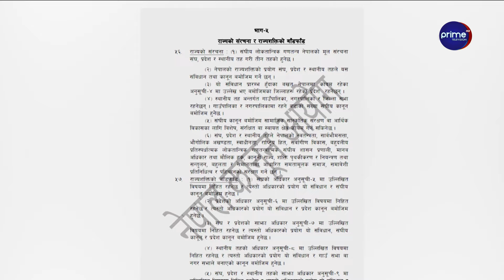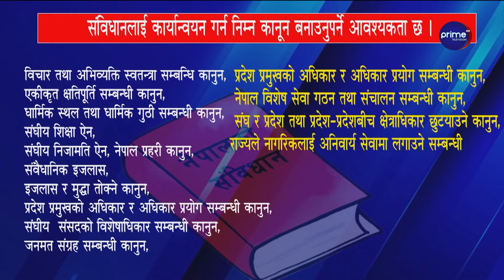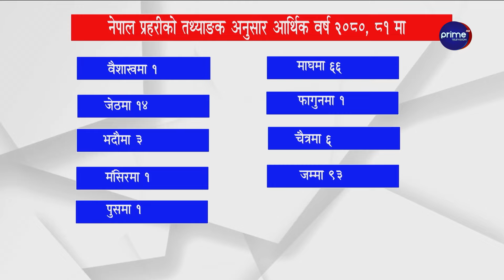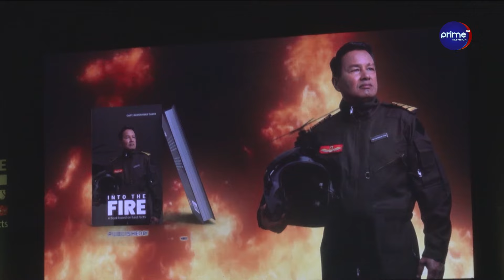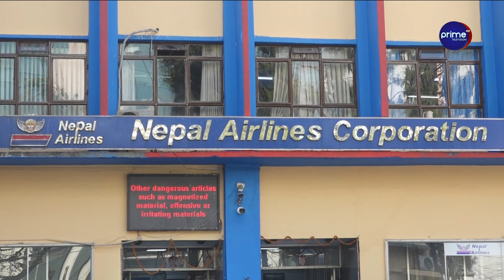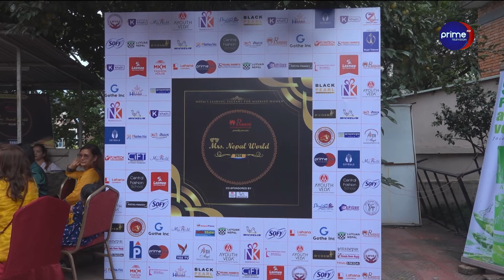पलेशाले यसरी दिलाइन ऐतिहासिक पदक, देउवाको चेपुवामा गगन र विश्व, प्रचण्डलाई ओलीको प्रहार